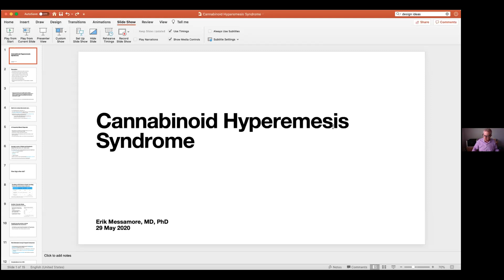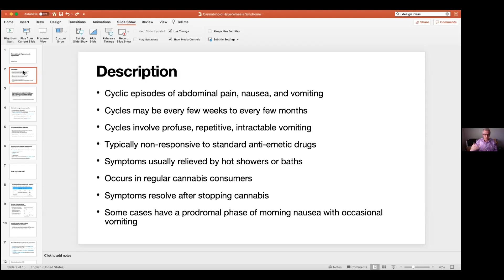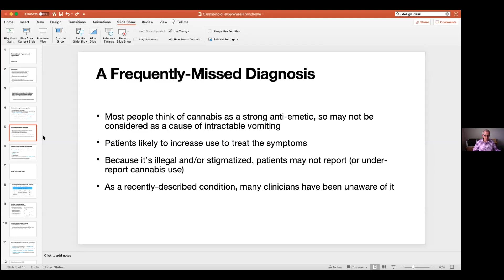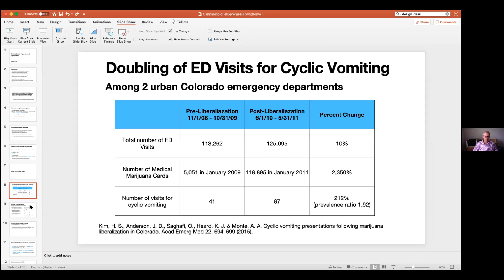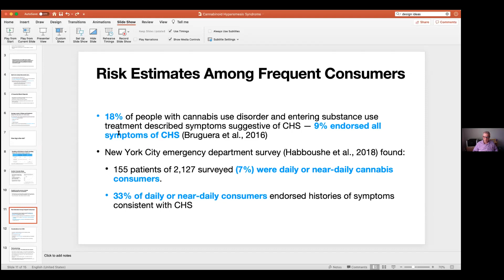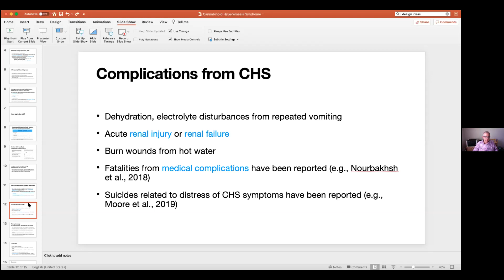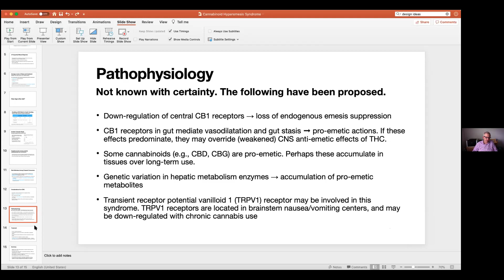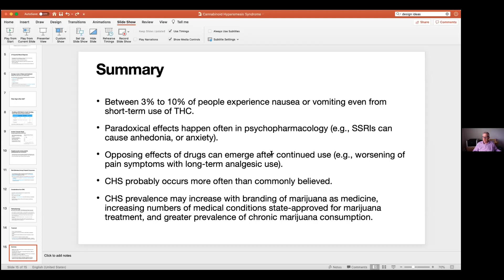Cannabinoid Hyperemesis Syndrome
What is cannabinoid hyperemesis syndrome?
Cannabinoid hyperemesis syndrome (CHS) is a condition that leads to repeated and severe bouts of vomiting. It is rare and only occurs in daily long-term users of marijuana.

Marijuana has several active substances. These include THC and related chemicals. These substances bind to molecules found in the brain. That causes the drug “high” and other effects that users feel.

Your digestive tract also has a number of molecules that bind to THC and related substances. So marijuana also affects the digestive tract. For example, the drug can change the time it takes the stomach to empty. It also affects the esophageal sphincter. That’s the tight band of muscle that opens and closes to let food from the esophagus into the stomach. Long-term marijuana use can change the way the affected molecules respond and lead to the symptoms of CHS.

Marijuana is the most widely used illegal drug in the U.S. Young adults are the most frequent users. A small number of these people develop CHS. It often only happens in people who have regularly used marijuana for several years. Often CHS affects those who use the drug at least once a day.

What causes cannabinoid hyperemesis syndrome?
Marijuana has very complex effects on the body. Experts are still trying to learn exactly how it causes CHS in some people.

In the brain, marijuana often has the opposite effect of CHS. It helps prevent nausea and vomiting. The drug is also good at stopping such symptoms in people having chemotherapy.

But in the digestive tract, marijuana seems to have the opposite effect. It actually makes you more likely to have nausea and vomiting. With the first use of marijuana, the signals from the brain may be more important. That may lead to anti-nausea effects at first. But with repeated use of marijuana, certain receptors in the brain may stop responding to the drug in the same way. That may cause the repeated bouts of vomiting found in people with CHS.

It still isn’t clear why some heavy marijuana users get the syndrome, but others don't.

What are the symptoms of cannabinoid hyperemesis syndrome?
People with CHS suffer from repeated bouts of vomiting. In between these episodes are times without any symptoms. Healthcare providers often divide these symptoms into 3 stages: the prodromal phase, the hypermetric phase, and the recovery phase.

Prodromal phase. During this phase, the main symptoms are often early morning nausea and belly (abdominal) pain. Some people also develop a fear of vomiting. Most people keep normal eating patterns during this time. Some people use more marijuana because they think it will help stop the nausea. This phase may last for months or years.

⌛ Video Chapters ⌛
00:00 Introduction
01:21 Description about Cannabinoid Hyperemesis Syndrome
05:06 Frequently-missed Diagnosis
06:56 Average Course of illness and Treatment
07:56 How big is the risk ?
08:12 Doubling of ED Visits for cyclic vomiting
09:24 Colorado Study
10:51 Risk estimate among Frequent customers
12:43 Complications From CHS
14:08 Pathophysiology
16:24 Treatment
17:52 Summary